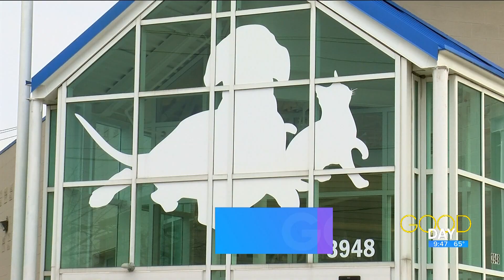Meet 'Pumpkin', the most festive kitten of all | Good Day on WTOL 11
Laura Simmons-Wark and 'Pumpkin' from Humane Ohio talk how you can support local animals and get a boo-tiful pet of your own.